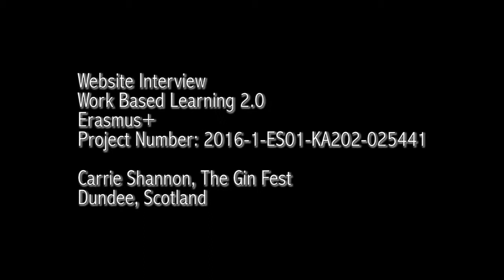WBL 2.0 Interview - The Gin Fest - UK